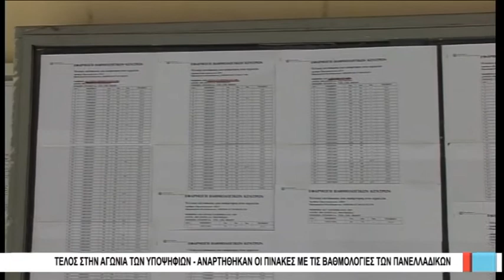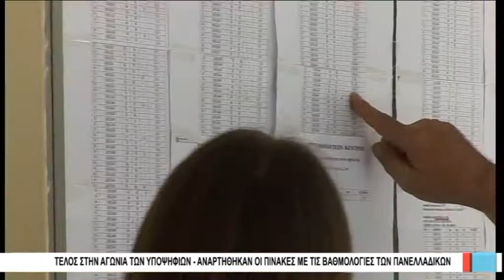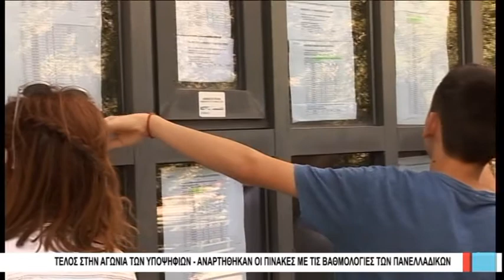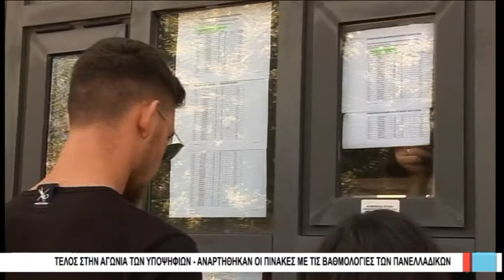Βόλος Τέλος στη αγωνία των υποψηφίων ,αναρτήθηκαν οι πινάκες με τις βαθμολογίες 290618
Ιδιαίτερα υψηλές είναι και φέτος οι βαθμολογίες των υποψηφίων των Πανελλαδικών εξετάσεων στη Μαγνησία, όπως προκύπτει από τα αποτελέσματα που άρχισαν να αναρτώνται στα σχολεία της περιοχής από το μεσημέρι. Αρκετοί είναι οι μαθητές που έγραψαν πάνω από 18 και βλέπουν τις σχολές που είχαν βάλει στόχο να έρχονται ποιο κοντά. Προβλήματα στην ανάρτηση των αποτελεσμάτων δεν υπήρξαν, ενώ αρκετοί ήταν οι μαθητές που πήγαν στα σχολεία να δουν τη βαθμολογία τους και διαπίστωσαν αν δικαιώθηκαν οι κόποι ολόκληρης της χρονιάς.
Την υψηλότερη βαθμολογία στο Νομό φέρεται να έχει πετύχει ο μαθητής του Γενικού Λυκείου Αλμυρού ο Στάθης Ηλιάκης, που συγκέντρωσε 19.540 μόρια.